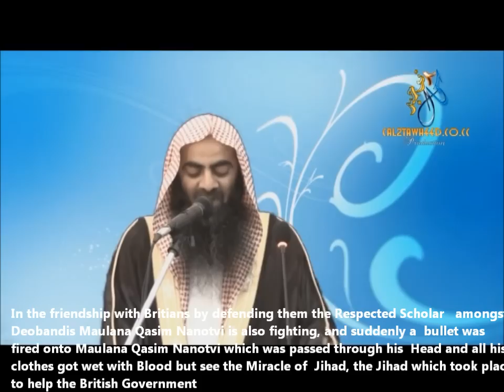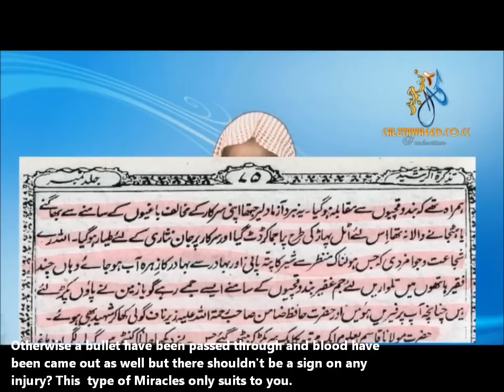Qasim Nanotvi Deobandi was the Defender of British Government in India.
Assalam Walaikum, in this video it has been proved with References of Tazkarat ur Rashid which is written by Ashiq Ilahi Deobandi Scholar on the Biography of Maulana Rashid Ahmad Gangohi Deobandi, that Qasim Nanotvi Deobandi and his another friend Zamin Ali JalalaBadi was defending the Britian Government in the battlefield was fighting against Mujahideen.

Reference is Tazkarat ur Rashid vol 1 pg 75. InshAllah it will expose how the westerners sent their agent in the Muslim Ummah to take them away from Quran and Sunnah.